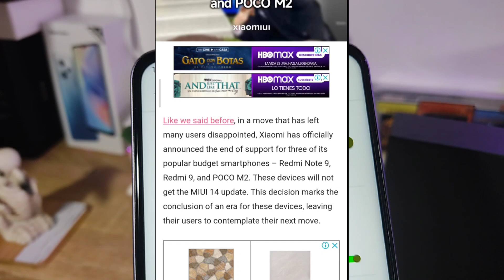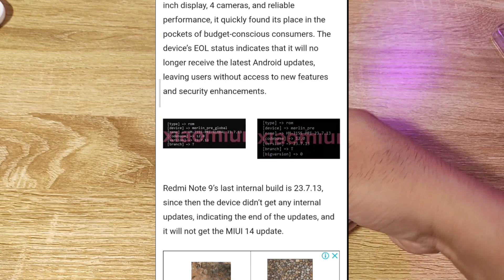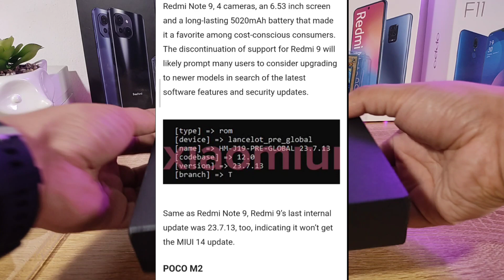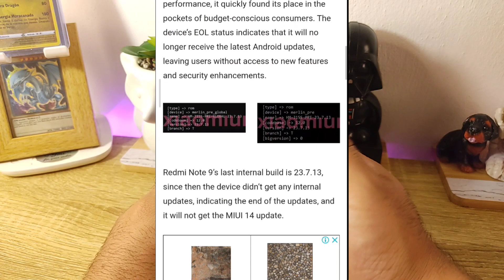😭 XIAOMI ACABA CON ESTOS CELULARES 😭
Hoy veremos las malas noticias para usuarios del Redmi Note 9!